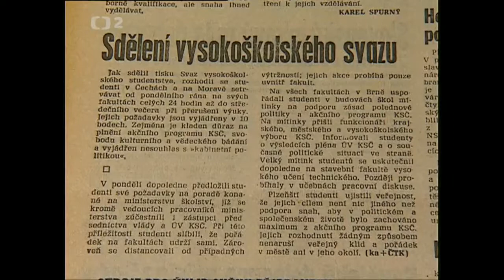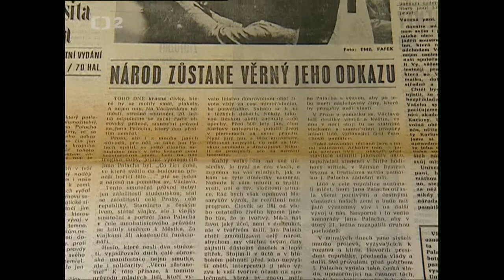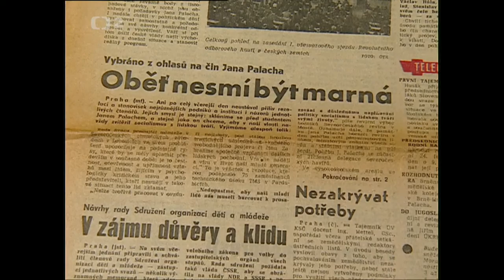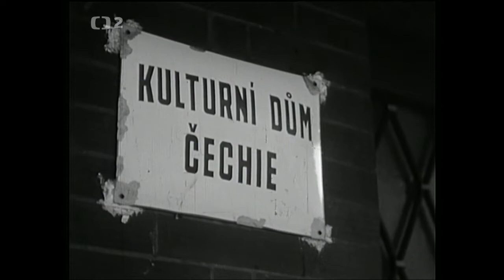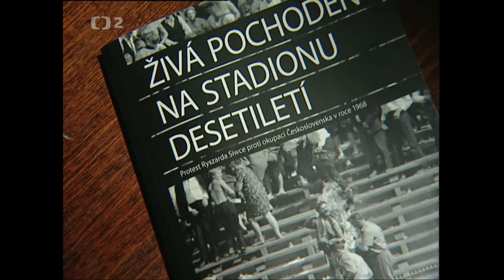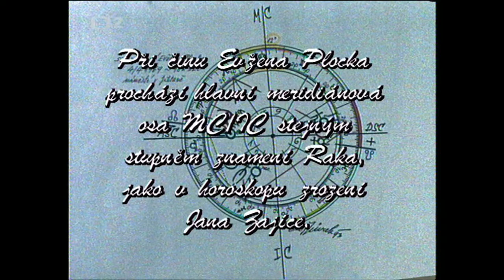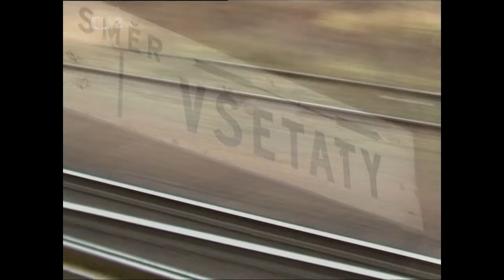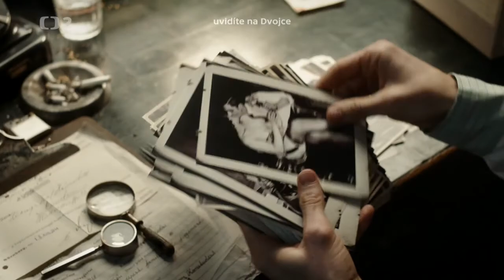Oběť nejvyšší, dokument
16. ledna 1969 se upálil Jan Palach. Jeho protest následovali další. Jaký vliv měly a mají tyto události na naši společnost?